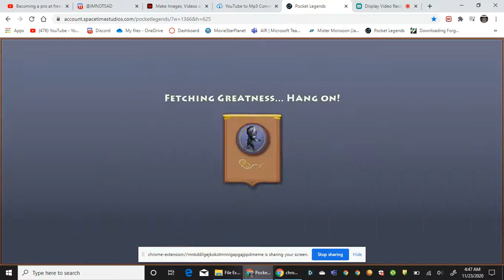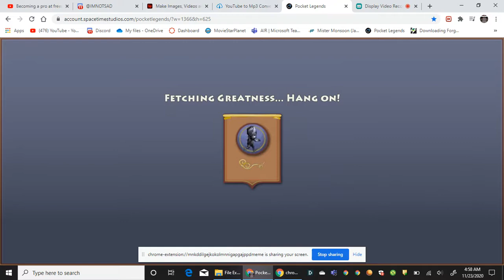POCKET LEGENDS FARMING ISLE EVEN LONGER HOW MUCG WILL I GET?????